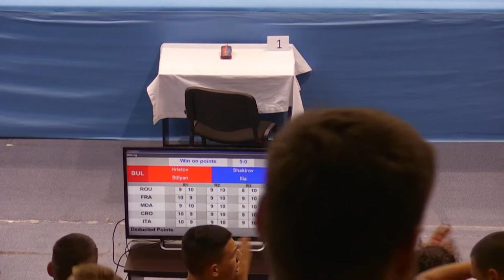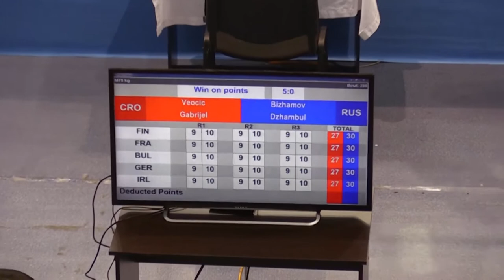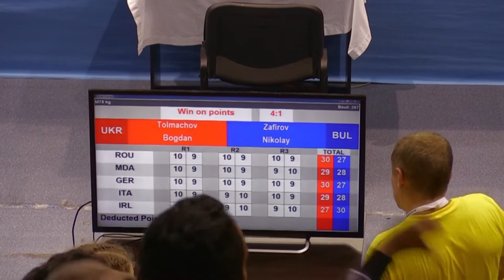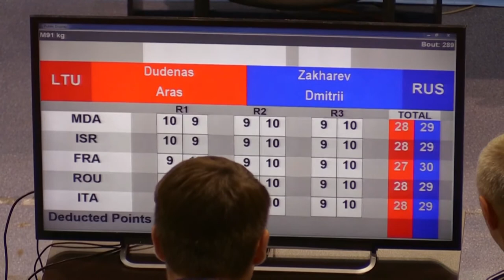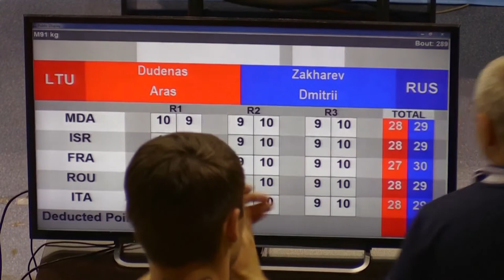Boxing Semifinals Sesia2 Part2